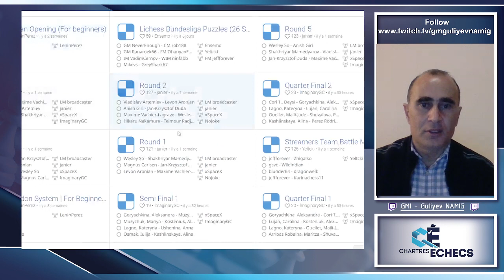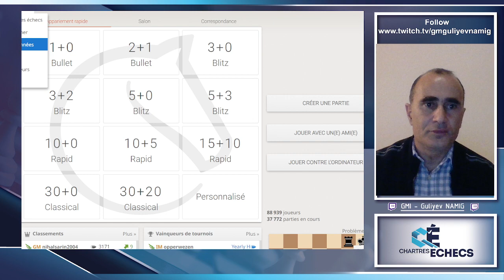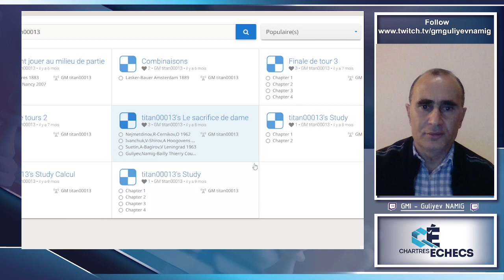Temps fort : Le gambit dame accepté sur lichess.org (FRA,ENG,TUR,AZE,RU)